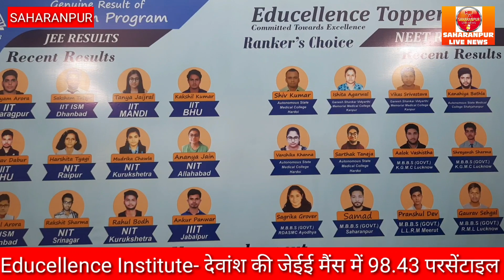Educellen Institute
"तैयारी से सफलता तक"
एड्यूसेलेंस इंस्टीट्यूट (Educellence Institute) के छात्रों ने JEE Mains (Session-2) में शानदार प्रदर्शन किया। अपने पैरेंट्स और टीचर्स को दिया सफलता का श्रेय। 6 बच्चों का स्कोर 95 परसेंटाइल के पार -
Devansh Arora 98.43
Sukhman Singh 97.6
Al- Ayaan Ansari 96.65
Aman Kapoor 95.70
Archit Arora 95.5
Devank Rathore 95.4